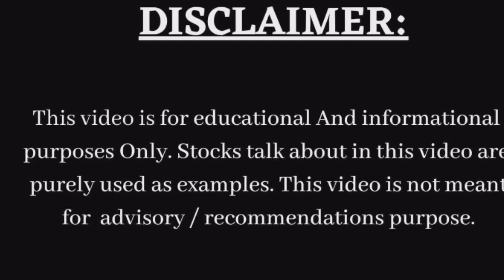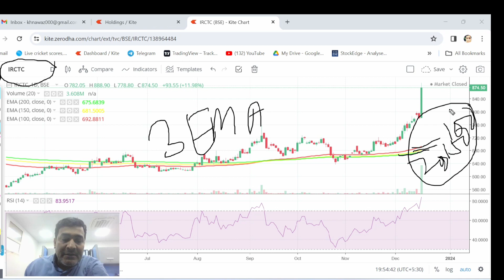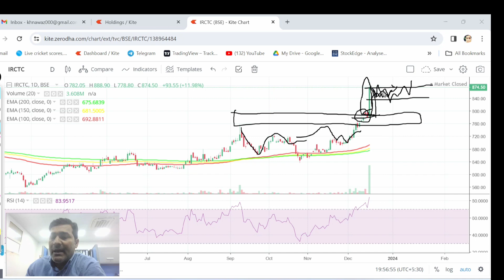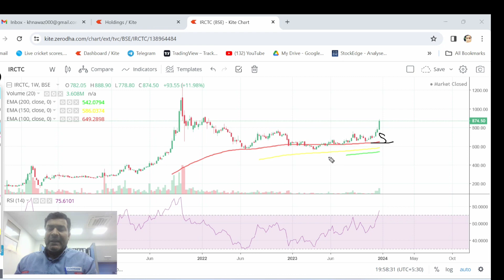IRCTC SHARE NEWS I IRCTC SHARE LATEST NEWS I IRCTC SHARE NEWS TODAY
IRCTC SHARE NEWS l IRCTC I  IRCTC SHARE LATEST NEWS TODAY I PRICE ANALYSIS. IRCTC SHARE PRICE TARGET